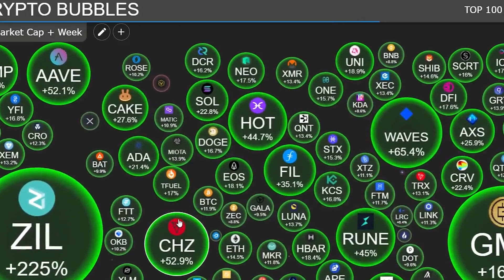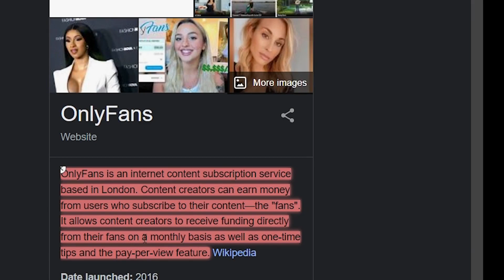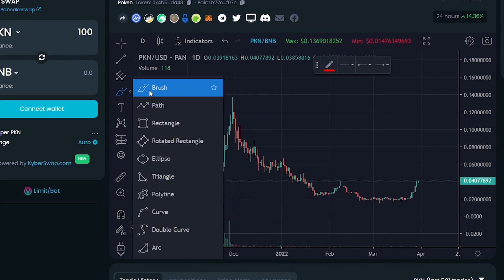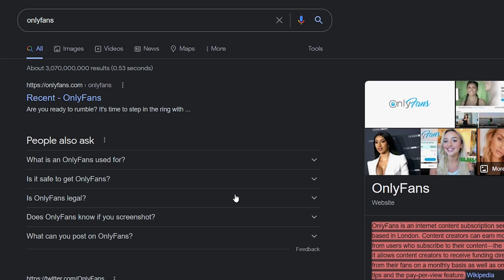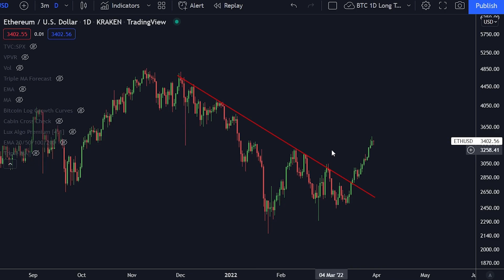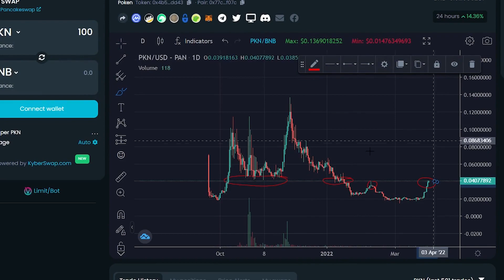DIESE TRADING SETUPS MÜSST IHR GESEHEN HABEN!!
ÜBER 11.550$ BONUS HIER UNTEN!

⛓ 🔗 Nützliche Links 🔗 ⛓